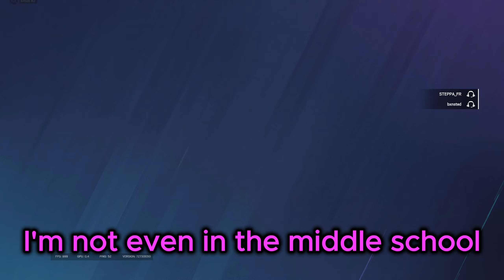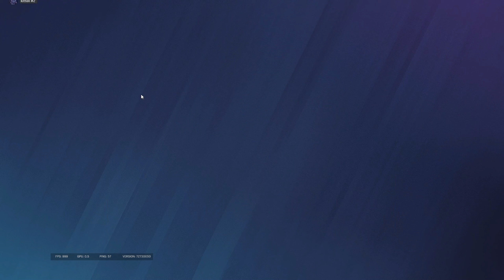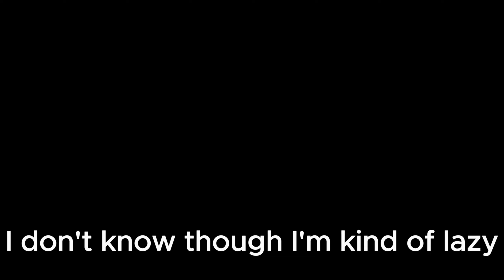Rainbow six siege brain rot